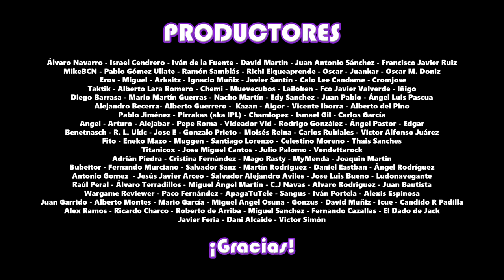Miniaturas en 4K - Zombicide Black Plague